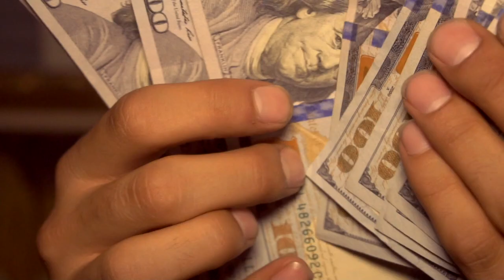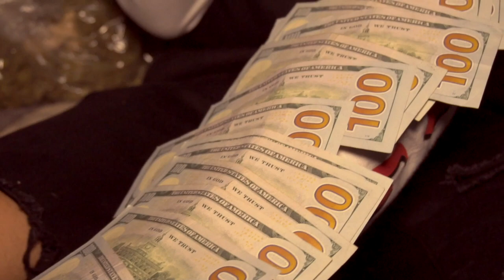Konfadential - Strawberry Cough (prod. Stan Lane) (vid. Angelo Iervolino)